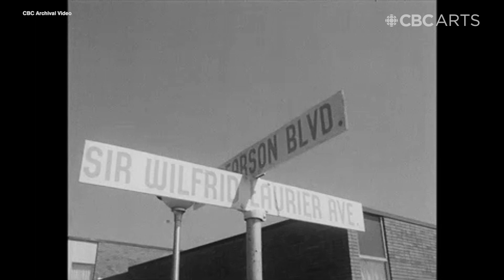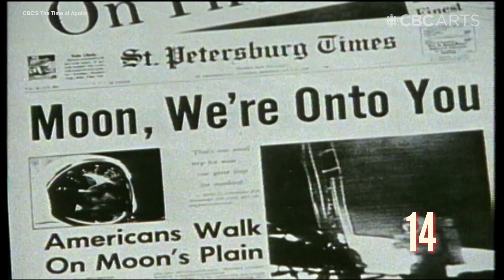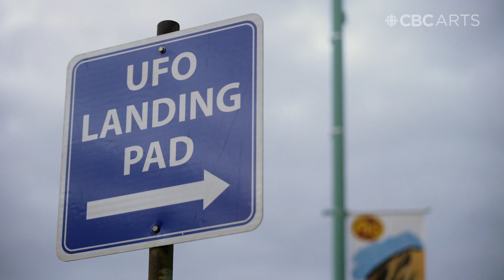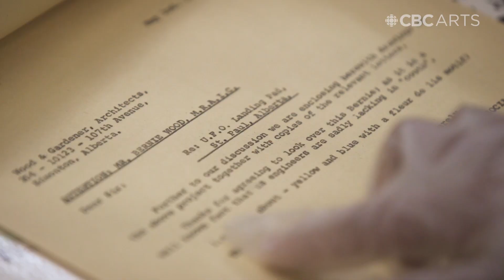This small town built a UFO landing pad... BUT WHY?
Follow Tamarra Canu on a Prairie road trip across Alberta and Saskatchewan as she continues her search for the origin of the bizarre gargantuan art within small town communities on Season 2 of Big Things Small Towns.

The next time you're looking for something out of this world, consider visiting St. Paul, Alta. The small town is home to the world's first UFO landing pad.

Built as part of the Canadian centennial celebration in 1967, the concrete splash weighs over 130,000kg and has a 2.4-meter pedestal. And it's not just the size of the landing pad that makes it impressive, but its history.

"In 1967, people were reaching to the moon and looking at opportunities — not necessarily for aliens to land, but to give that message that we are open not just to our surrounding area, but, you know, we are an open community," says Maureen Miller, mayor of St. Paul.

"This then put a mark in Canada's history that we are open to everybody."

Across from the landing pad is the town's museum. In it, there are binders and binders about the town's history, from UFO memorabilia to alleged landing sites. On this episode of Big Things Small Towns, you'll discover that art is an essential part of the St. Paul, Alta. community and how it specifically played an instrumental role in their historic landing pad through the prolific and talented multidisciplinary local artist Margo Legacy, who worked on the design of the landing pad.

Watch the episode and find out why this UFO landing pad has taken off with locals and visitors from around the world.